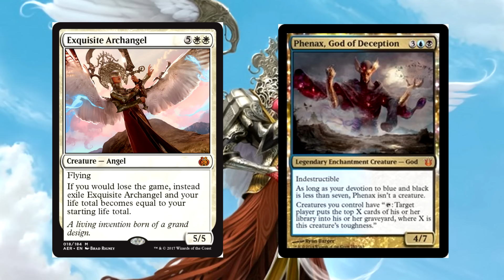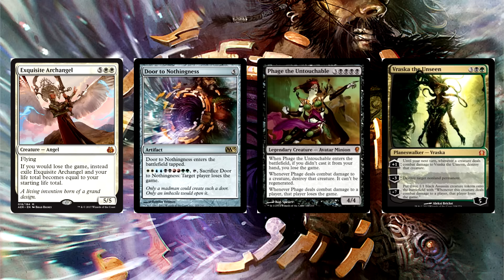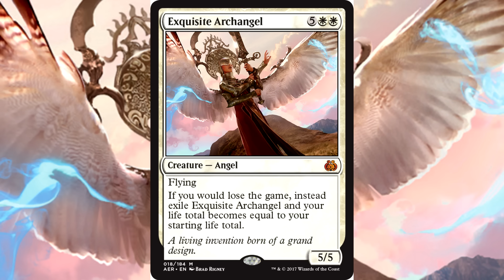Exclusive Aether Revolt Preview – Exquisite Archangel!